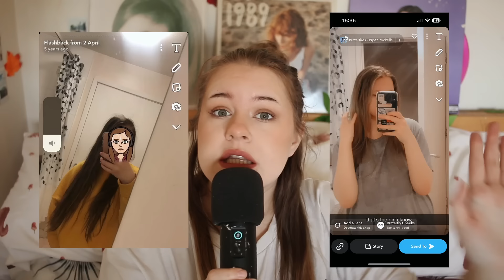all roads lead to radley sanitarium.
Socials ~